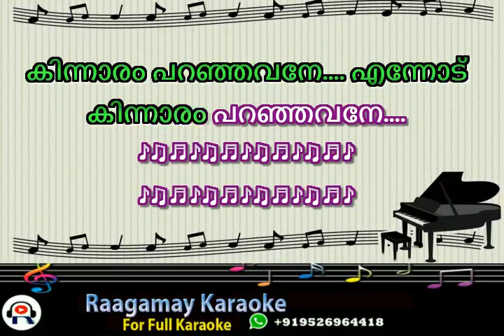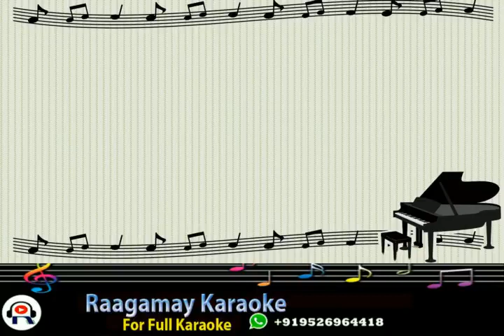Velukkumbol Kulikkuvan Karaoke with Lyrics Kuttikuppayam Velukkumbol Kulikkuvan Song Karaoke